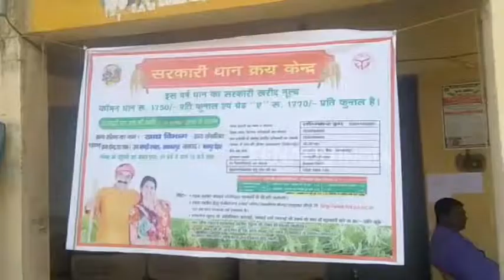कानपुर देहात : 12 दिन बाद भी धान खरीद केंद्रों पर पसरा है सन्नाटा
कानपुर देहात : धान किसानों को फसल की बेहतर कीमत देने के सरकार के दावे के उलट जमीनी सच्चाई कुछ और ही है. धान खरीद के लिए बनाई गई नई प्रक्रिया अभी किसानों के लिए मुसीबत बनी हुई है. दूसरी ओर खाद्य और विपणन विभाग के कर्मचारियों और अफसरों की हड़ताल ने किसानों की मुश्किले और बढ़ा दी है. यहां खरीद केंद्रों पर धान की खरीद शुरू नहीं हो सकी है.